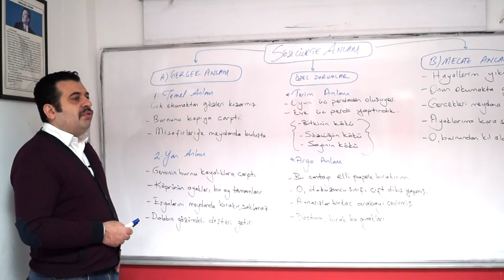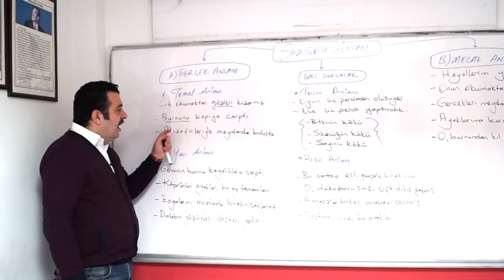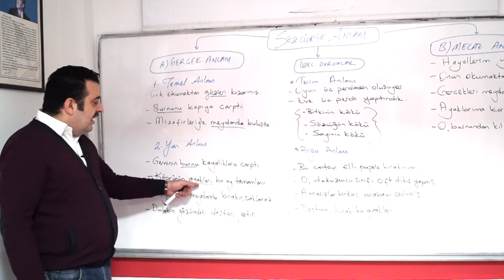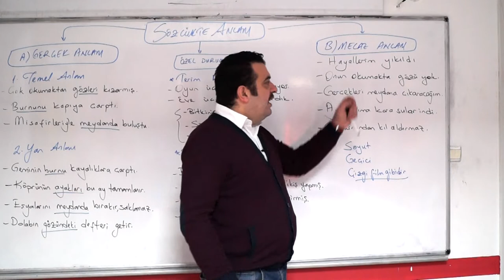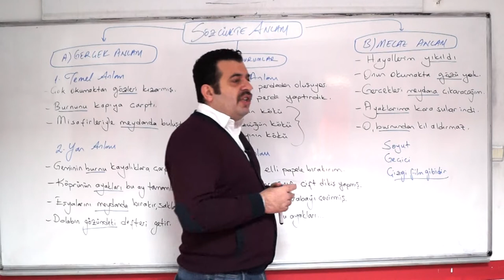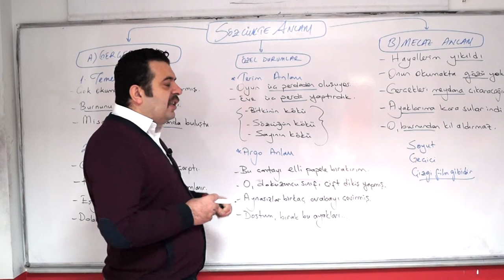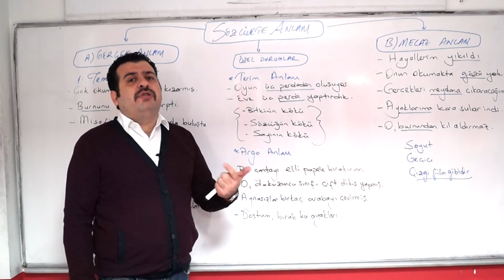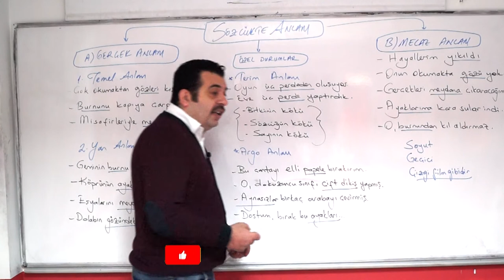ALES, KPSS, DGS, TYT Türkçe Sözcükte Anlam Konu Anlatımı